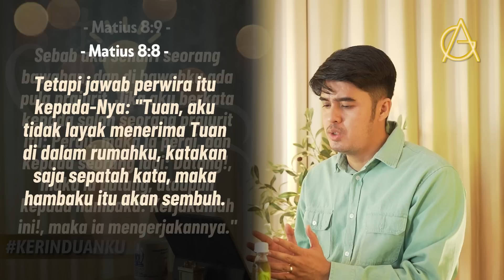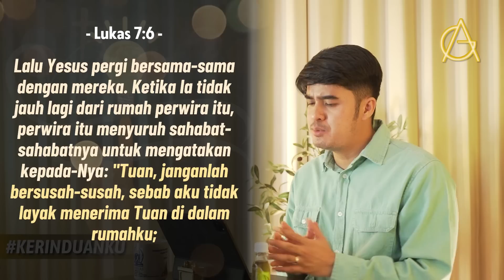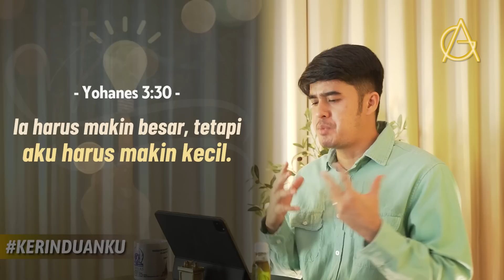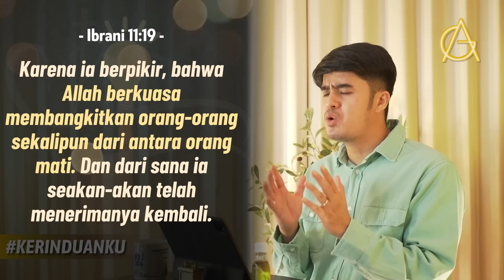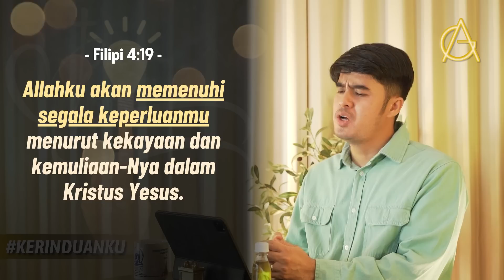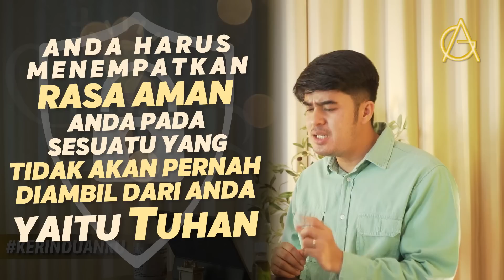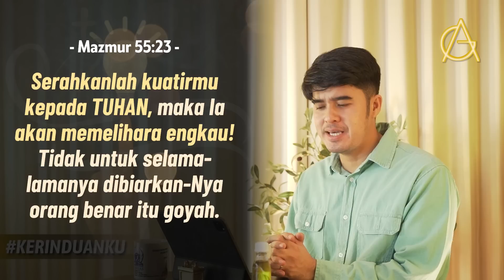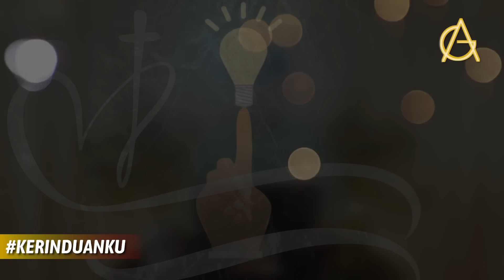KERINDUANKU Eps 582 "Mengerti Kuasa ALLAH" | Gideon Simanjuntak